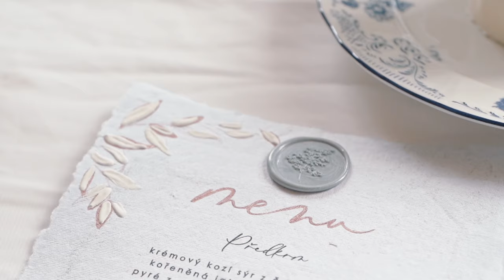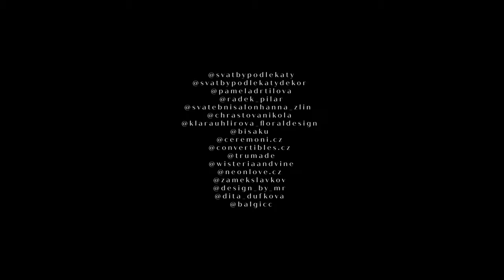Dita & Jirka | Winter Tale | Mikro svatba | Svatebni video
Jako z pohádky vypadala mikro svatba Dity a Jirky, kteří si své prstýnky rozhodli vyměnit na zámku Slavkov – nejkrásnějším barokním zámku na Moravě. Zimní výzdoba navodila dokonalou harmonii s třpytivými šaty nevěsty a jedinečnou atmosférou zámku, kterou si hosté i novomanželé užili plnými doušky.

Wedding Planner: @svatbypodlekaty
Decor, concept:@svatbypodlekatydekor
Photo: @pameladrtilova
Video: @radek_pilar
Flowers: @klarauhlirova_floraldesign
Wedding Dress: @svatebnisalonhanna_zlin
Bridesmaid dresses: @convertibles.cz
Suit: @ceremoni.cz
Gartner, Veil: @foneli_moda
Makeup, hair: @chrastovanikola
Accessories: @design_by_mr
Invitation: @trumade.original
Handmade paper: @podlekaty
Cake: @_dortyamakronkybrno
Jewellery: @bisaku
Neon signs: @neonlove.cz
Venue: @zamekslavkov
Ring box: @barkandberry
Ribbons: @wisteria_and_vine
Models: @dita_dufkova, @balgicc